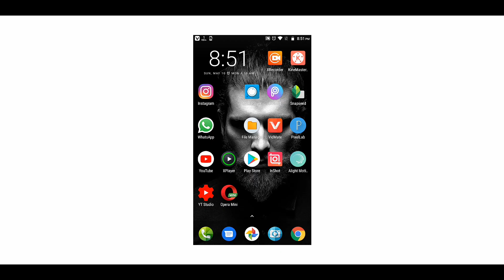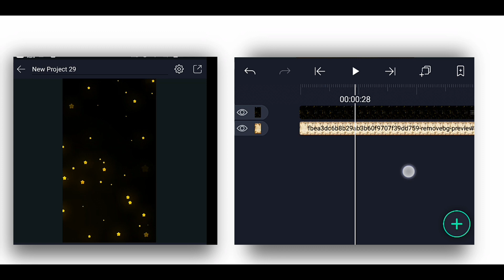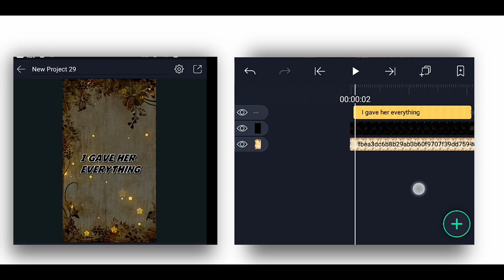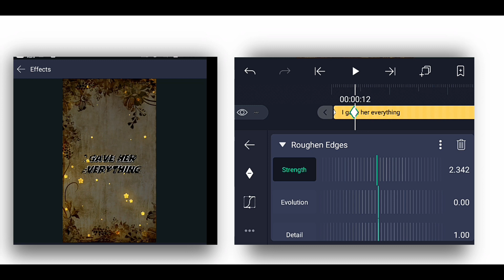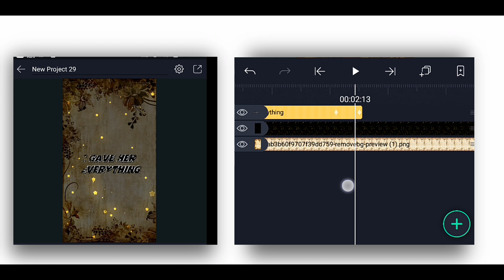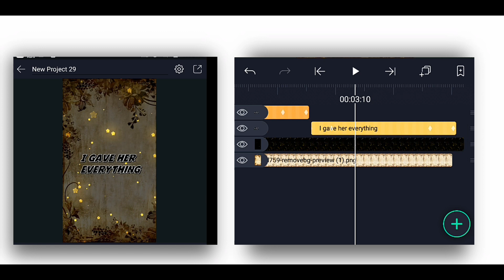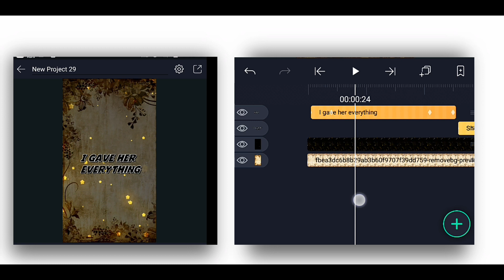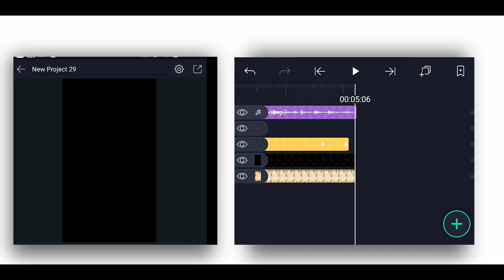Alight motion ink splatter text effect lyrics video editing | Alight motion tutorial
how to create trending ink splatter effect lyrics video in Alight motion | Alight motion tutorial

Alight motion,
Ink splatter effect,ink Splash effect,ink splatter lyrics video editing